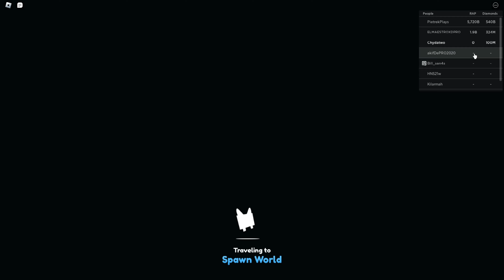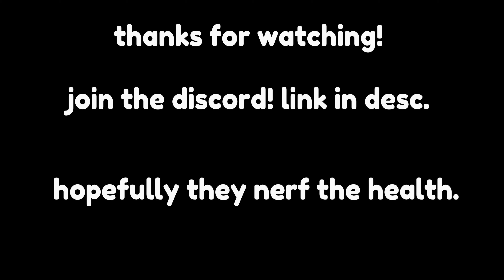SUMMER ISLANDS EVENT UPDATE IS OUT!! (Pet Simulator X)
chyda. on Discord